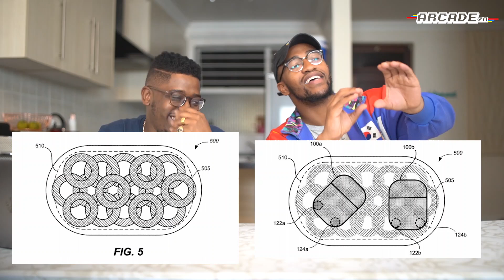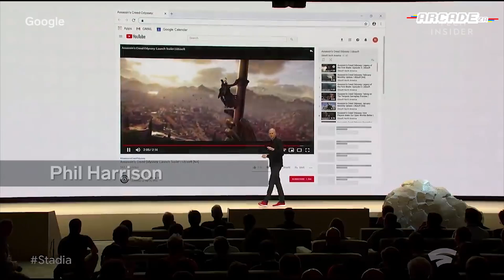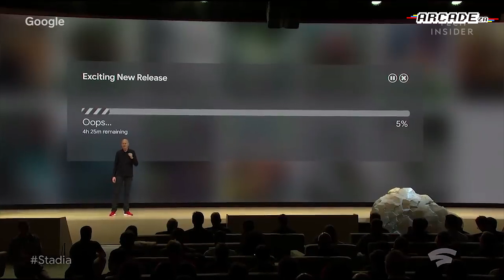Arcade Update EP 1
Good Evening Arcaders! We're back with a new segment. Arcade Update is a weekly segment where we catch you up with weekly tech news you might have missed! Come back every week to see what's going on in the tech world around the world.